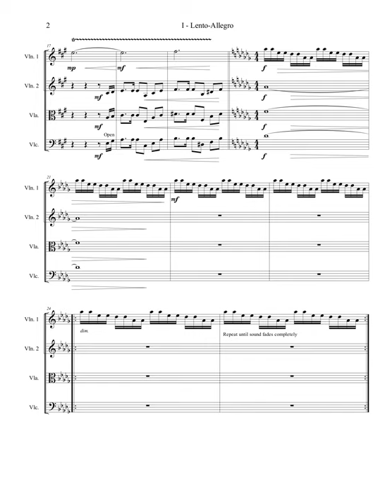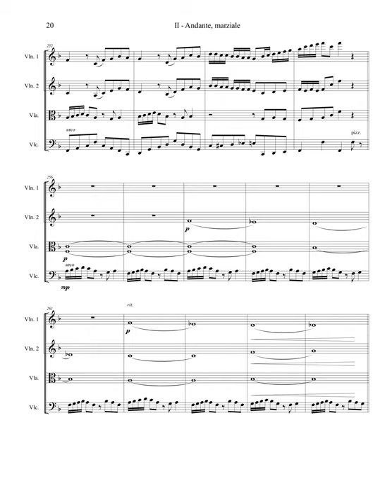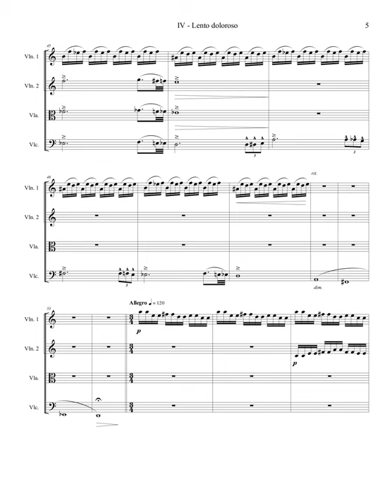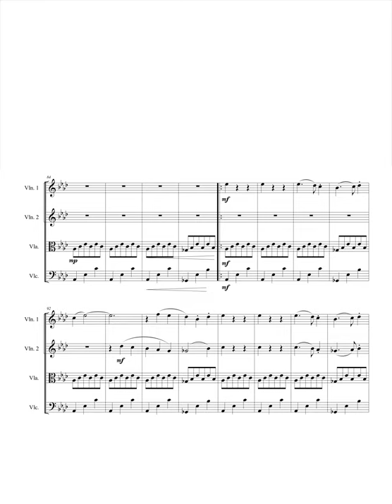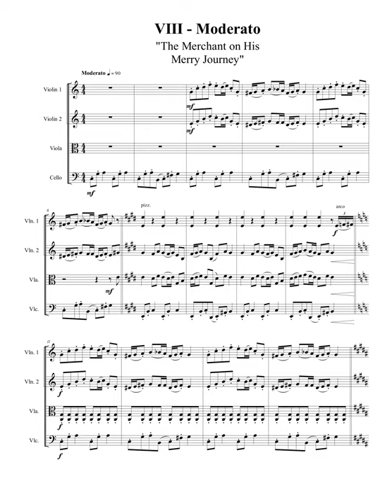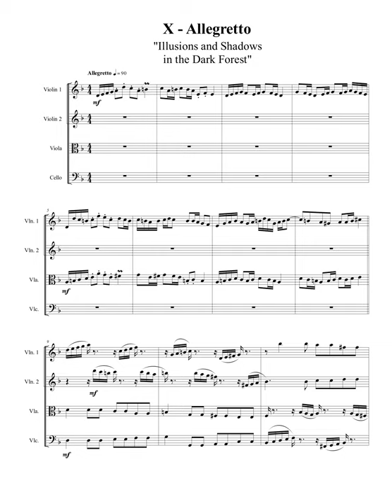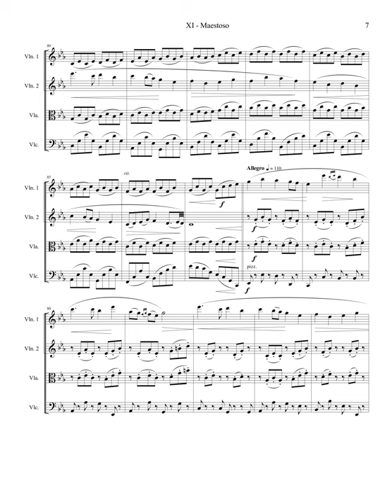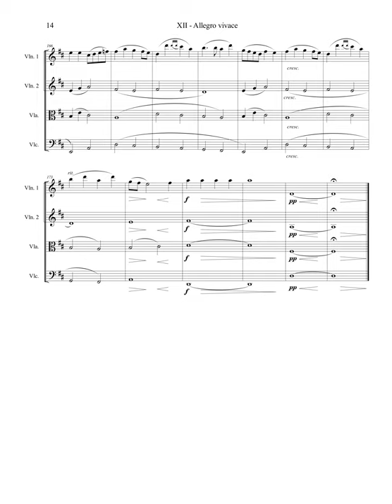Super Mario RPG Suite - for string quartet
"In my extensive travels I had an extended stay at the fair Mushroom Kingdom, a place a revisit often, but this time I was so taken by the lovely folk melodies that I committed several to a collected anthology for string quartet. This collection is among my most thorough arrangements to date, and one I hope to develop further. It's collected material serves as a chronicle of my time here during a festival celebrating a shooting star shower and has been organized thus:

I. Stars Scatter Across the Land - 0:00
II. Cheery Feelings on the Mushroom Countryside - 01:41
III. A Scene of Sorrow by the Brook - 12:25
IV. In the Shadow of the Great Castle - 14:05
V. A Young Maiden's Wish - 21:35
VI. The Ringing Bells Across the Dark Sea - 23:21
VII. On the Summit of Wishes and Dreams - 32:12
VIII. The Merchant on His Merry Journey - 33:56
IX. The Despotic Queen Walks About Her Gardens - 41:39
X. Illusions and Shadows in the Dark Forest - 43:48
XI. A Maiden's Wish Come True - 50:34
XII. The Festival Beneath the Shooting Stars - 55:17

I have found myself renewed in my desire to find exciting music across this wide world, and I look forward to where my travels take me next."

 - From the journal of Zachary "Maestro" Loy, digimusicologist and plumbing enthusiast

It's been a frankly ridiculous amount of time since I last uploaded something, but worry not for I have been quite busy! I've been working on several projects concurrently, but some of them I cannot share publicly. However I do have a few things I can share with you all over the coming months, mostly in-progress things, but stuff that I think you all will enjoy.

I've also fixed the dropbox where the old arrangements were stored  so here is a new link for you all to use: